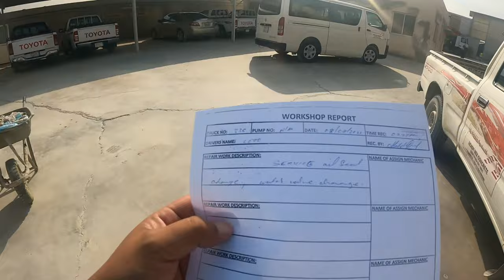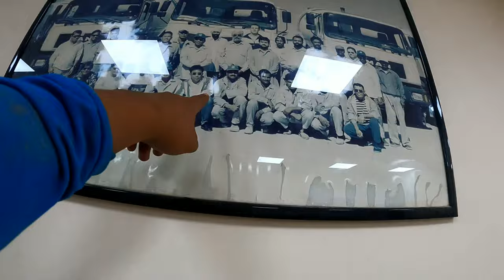truck mixer general service+change oil